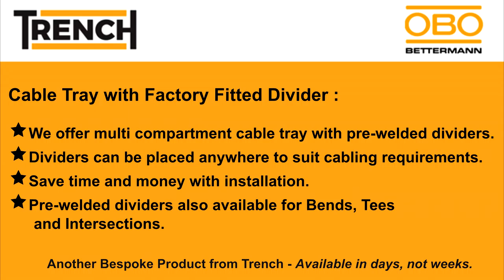Bespoke Products: Cable Tray with pre-welded dividers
Did you know Trench manufactures multi compartment cable trays with pre-welded dividers. The dividers can be placed anywhere to suit your cabling requirements. Saving you time and money with installation